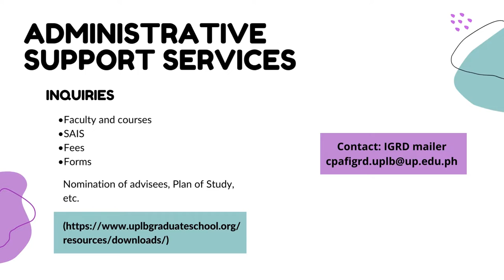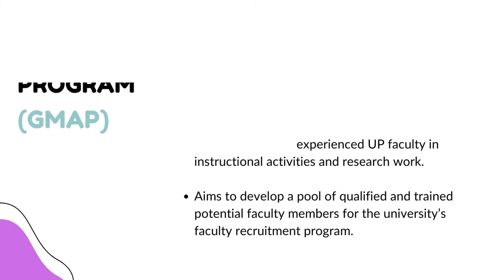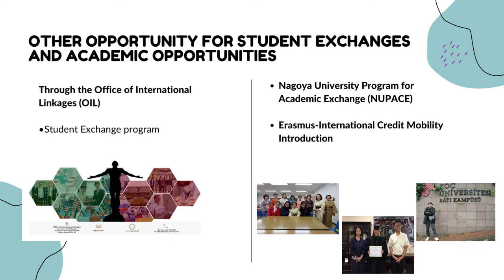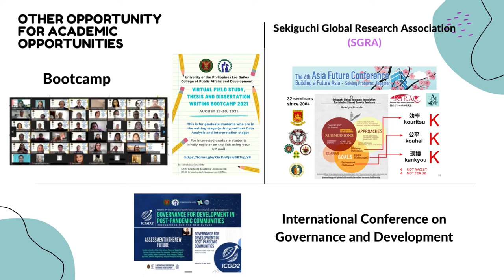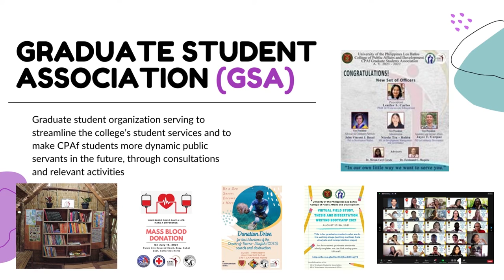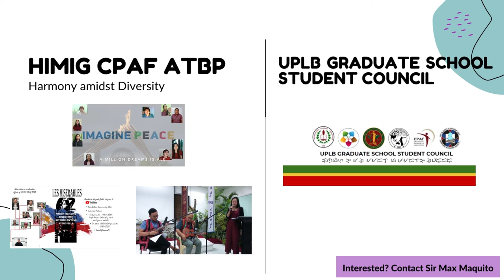Services and Opportunities for CPAf Students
Services and opportunities offered by the College of Public Affairs and Development and the University of the Philippines Los Baños to CPAf graduate students.